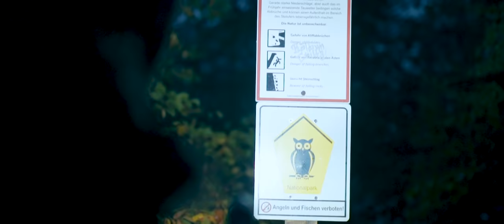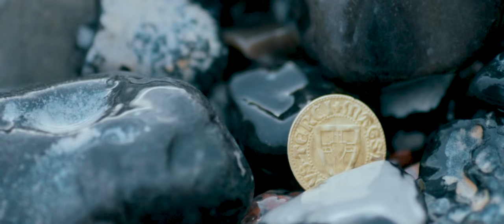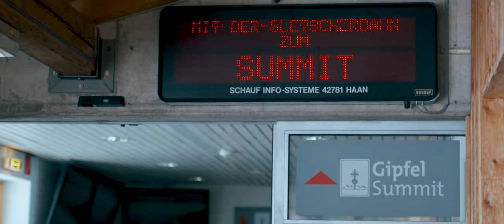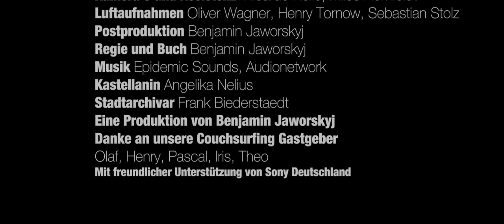Deutschlands schönste Landschaften 📷 Landschaftsfotografie Dokumentation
Die fünfte Folge jaworskyj AROUND THE WORLD - diesmal in unserer Heimat Deutschland. Abenteuer Fotograf Benjamin Jaworskyj ist auf der Suche nach den beeindruckendsten Landschaften zum fotografieren, direkt vor der Haustür.

Kamera 1: Javier Sombremazas
Kamera 2: Timothy Edwards
Kamera 3: Rico Rolle
Assistenz: Miles Homfeldt
Luftaufnahmen: Oliver Wagner, Henry Tornow, Sebastian Stolz
Buch und Regie: Benjamin Jaworskyj
Postproduktion: Benjamin Jaworskyj
Titelmusik: Dan Skinner - Protector